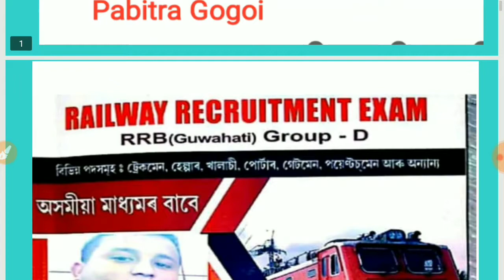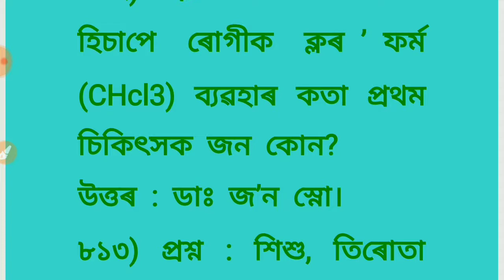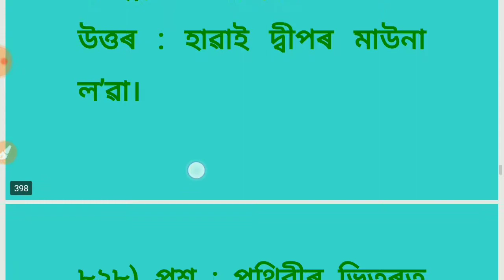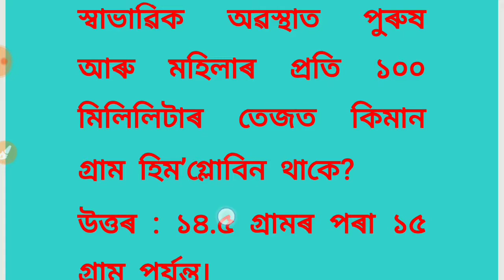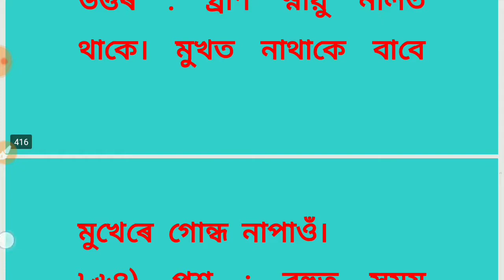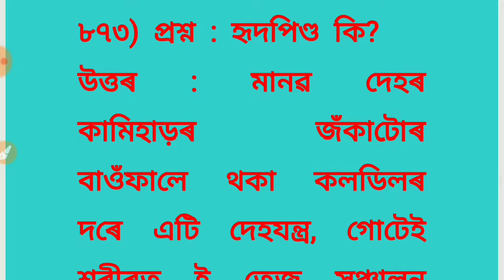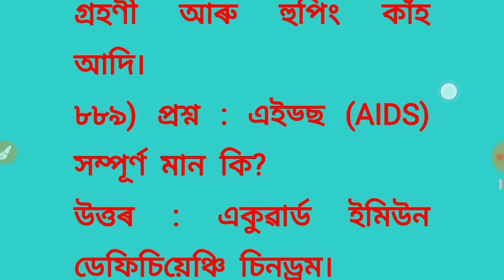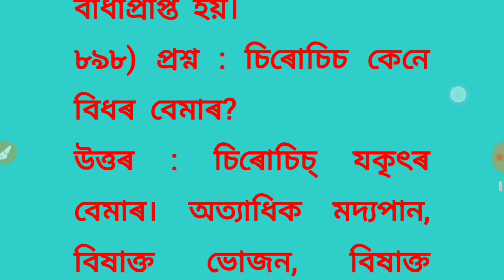General Science MCQ (Part_18) Railway G-D, SSC, ASEB, APDCL, Assam Police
Education for success, Assam, EFS